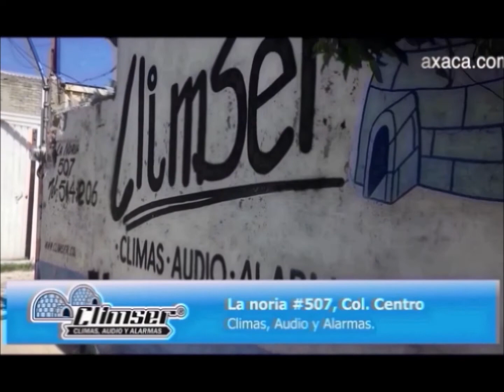ENTRADA 36 CON ADRIANA Y DAYAN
ENTRADA PROGRAMA MAXIMA VELOCIDAD DESDE GARAGE BAR CON LAS CONDUCTORAS DAYAN Y ADRIANA